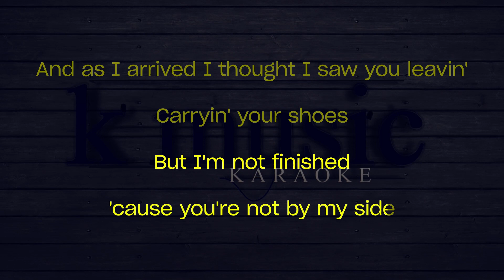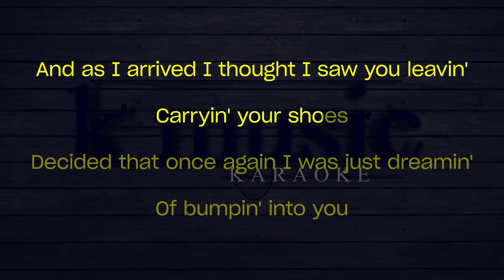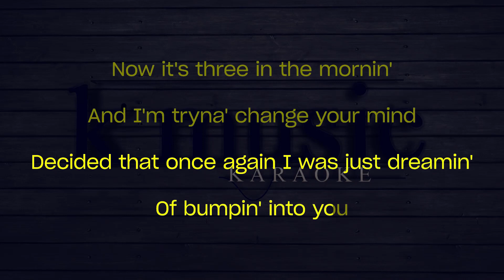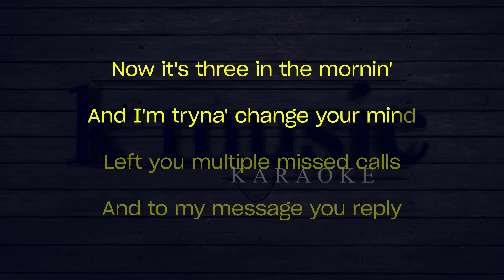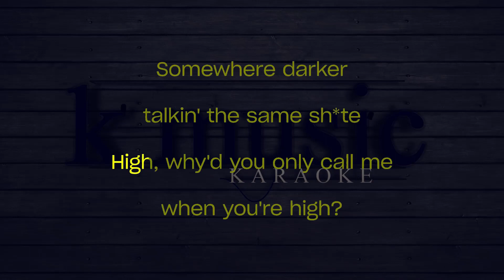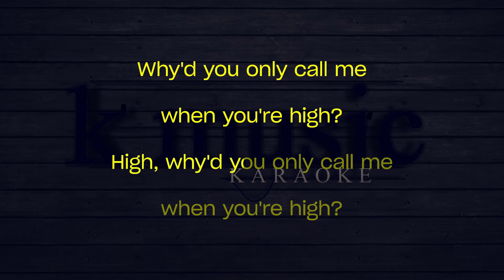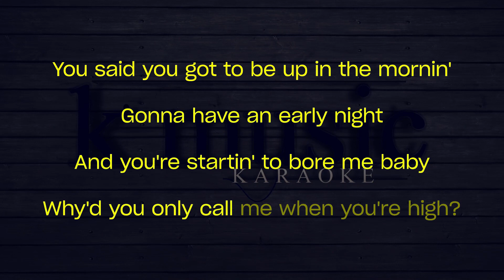Arctic Monkeys Why'd You Only Call Me When You're High Karaoke Version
The mirror's image, it tells me it's home time
But I'm not finished, 'cause you're not by my side
And as I arrived I thought I saw you leavin', carryin' your shoes
Decided that once again I was just dreamin' of bumpin' into you
Now it's three in the mornin' and I'm tryin' to change your mind
Left you multiple missed calls and to my message, you reply
"Hi, why'd you only call me when you're high?"
Somewhere darker, talkin' the same shite
I need a partner, well, are you out tonight?
It's harder and harder to get you to listen
Incapable of makin' alright decisions, and havin' bad ideas
And I can't see you here, wonderin' where am I
It sort of feels like I'm runnin' out of time
I haven't found all I was hopin' to find
You said you gotta be up in the mornin'
Gonna have an early night
And you're startin' to bore me, baby